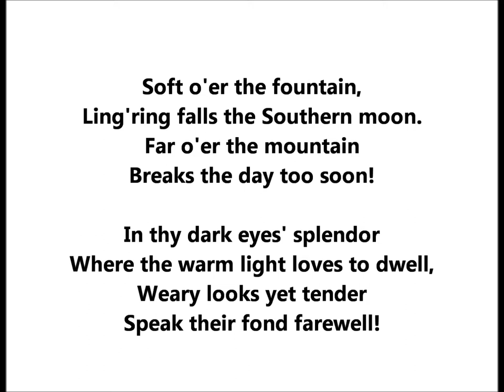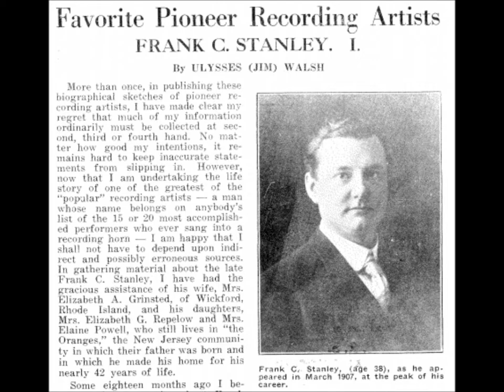"Juanita" Edison cylinder (1905) composer Caroline Norton = Soft o'er the fountain, Ling'ring falls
Corinne Morgan and Frank C. Stanley sing "Juanita" on Edison Gold Moulded Record 8916, issued in 1905.

The song is by Caroline Norton, a leader in England in the fight for women's rights.

Published in 1853, the song was popular in Victorian middle-class parlors.

Soft o'er the fountain,
Ling'ring falls the Southern moon.
Far o'er the mountain
Breaks the day too soon!
In thy dark eyes' splendor
Where the warm light loves to dwell,
Weary looks yet tender
Speak their fond farewell!

Nita! Juanita!
Ask thy soul if
we should part.
Nita! Juanita! Lean
thou on my heart.